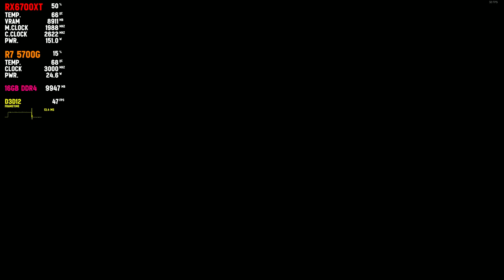Final Fantasy XVI - DEMO | RX6700XT 12GB + Ryzen 7 5700G + 16GB RAM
🔧System Specs:🔧
✅ Graphics Card: MSI RADEON RX 6700 XT GAMING X 12GB
✅ Processor: AMD Ryzen 7 5700G 3.8GHz up to 4.6GHz
✅ Ram: Gskill RipjawsV DDR4 16GB - 8x2 @3200MHz
✅ Motherboard: Asus Prime B550M-K
✅ PSU: MSI MAG A750GL PCI5 80+ Gold
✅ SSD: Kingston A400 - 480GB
✅ Driver Version: 24.7.1

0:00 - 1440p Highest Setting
5:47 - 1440p FSR3 Q / Highest Settings (FSR looks horrible)
9:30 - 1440p FSR3 NAA + FrameGen / Highest Settings